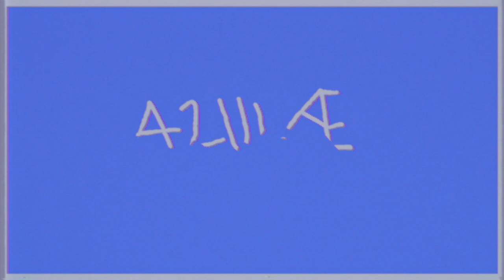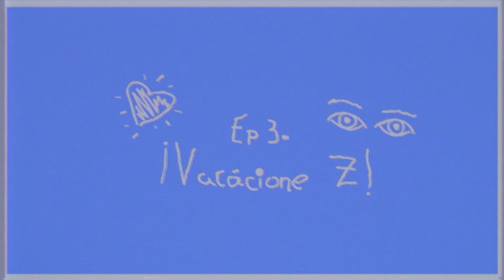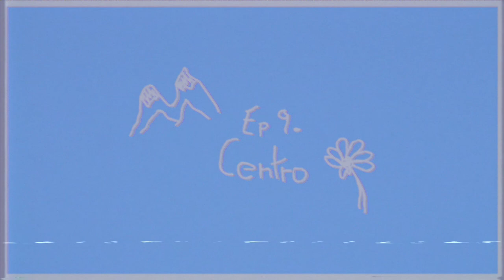AZULÆ por Felipe Le (La Máquina Camaleón)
¡Saludos delfines y humanos! Esta es una guía, canción por canción, para que se sumerjan en el último disco de La Máquina Camaleón.

Aparece: Felipe Le

Entrevista: Pablo Dávila y Martín González Sánchez

Ilustraciones: Luis Cevallos

Animación: Manu Guayasamín

Edición y finalización: Juan José Geller